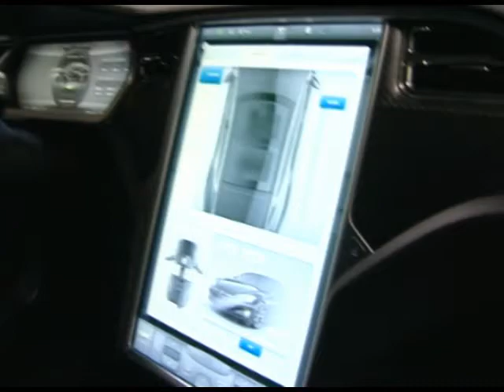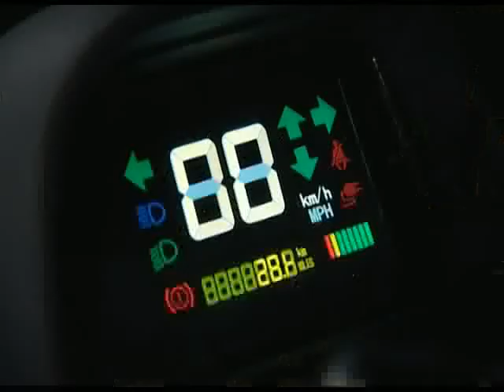Экологичный транспорт теперь можно приобрести и в Сочи. Новости 24 Сочи Эфкате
В Сочи открылся первый в России салон продаж электрического транспорта компании «ВольтЭко»
Сочи. Новости.
Телеканал Эфкате.